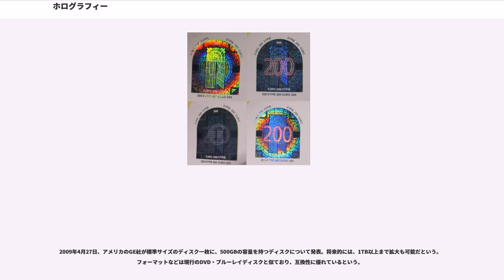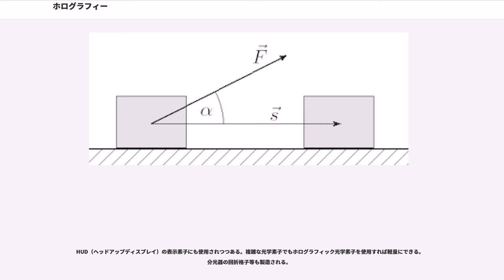ホログラフィー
ホログラフィー（, ギリシア語の ' (全体の) + ' (記録) から）は、3次元像を記録した写真ホログラム () の製造技術のことである。ホログラフィーは情報の記録にも利用することができる。

ホログラフィーは1947年にハンガリーの物理学者ガーボル・デーネシュによって発明された。彼は1971年にノーベル物理学賞を受賞しており、この発明に関する特許権も保有した。この発見はイギリスのウォリックシャー州ラグビーにあったブリティッシュ・トムソン・ヒューストン社にて電子顕微鏡を改良する研究をしていたときの思わぬ結果によるものだった。しかし、レーザーが1960年に発明されるまでは研究があまり進歩することはなかった。

最も初期のホログラムは透過型ホログラムと呼ばれる。これは、レーザー光をホログラムの裏側から照射しないと観察できなかった。

その後改良が進み、表側に白色光をあてれば観察できるレインボーホログラム(体積ホログラム)が作られるようになった。レインボーホログラムは裏面の金属めっきによって反射された光が像を再生する。ただし、「レインボー」の名の通り虹のようにさまざまな色の縞模様となる。クレジットカードや紙幣に見られるホログラムで偽造防止に利用されている。日本の紙幣では、現在発行中のE壱万円券及びE五千円券に採用されている。

ほかに白色光反射型ホログラムがある。ガブリエル・リップマンの天然色写真と原理がよく似ているため、日本ではレインボーホログラムと区別してリップマンホログラムと呼ばれる。レインボーホログラムと同様、観察者と同じ側から自然光をあてることによって再生することができる。レインボーホログラムとは異なり、金属めっきの反射を利用するのではなく、ホログラムそのものの回折(構造色)によって反射させる方式である。白色光反射型ホログラムの中にはフルカラーの3次元像が観察できるものがあり、実物と見分けがつかないほど精巧なものもある。ゼラチンを使用している場合には経年変化によって劣化するが近年では屈折率の高い光硬化樹脂が利用されるようになつつあり、耐久性が向上している。

以前から、一部の愛好家や教育の一環としてホログラフィーの製作が試みられてきた。近年は、安価な半導体レーザーを用いることによって普及が期待されている。以前は大きくて高価な気体レーザーがホログラフィーに必須とされたが、DVDなどにさまざまな応用がなされている安価で小さい半導体レーザーでもホログラフィーの製造が可能になってきている。そのため、研究費の乏しい研究者や芸術家、熱心な愛好家でも手が出せるようになってきている。

2015年には、筑波大学・東京大学・名古屋工業大学の共同研究チーム（プロジェクトリーダーは筑波大学の落合陽一助教）が、フェムト秒レーザーを用いて触れる事が出来るホログラム投影システム「Fairy Lights in Femtoseconds」を発明しSIGGRAPHで発表、将来的に建築・医療分野での利用が期待されている。

白黒の写真は光強度（単位面積あたりの光のエネルギー）が記録された点の集まりで、どの点も光強度という1つの情報しかない。カラー写真はさらに、光の三原色に相当する3つの光の波長の情報が加わる。

ホログラムでは光の電場の振幅や波長の情報だけでなくそれに位相の情報が加わる。写真では位相の情報は失われるが、ホログラムでは光の電場の振幅と位相が記録される。通常は単一波長であるが、カラーも可能である。像が再生される時にできる放射光は完全な3次元像となる点が、写真との違いである。また、写真と違い、像を反射率の違いで再生できるだけでなく、記録したホログラムを漂白(脱銀)することで屈折率の違いでも像を再現できる。

ホログラフィーでは、各点について、参照光を用いて光波の位相を記録する。参照光は、記録の対象となる物体を照らす物体照明光と同じ光源から来ている。物体光と参照光とは、コヒーレンス（可干渉性）をもつ。参照光と物体光の重ね合わせによる光の干渉によって干渉縞ができる。これは普通の写真フィルムと同じ撮影技術であるが、干渉縞の微細な像を記録する必要があるので、専用のフィルムを使い、除震台を使うのが一般的である（ただし、パルスレーザーを光源とする場合には除震台は必須ではない）。これらの干渉縞は、フィルム上に回折格子を形成する。

ホログラムの大量...